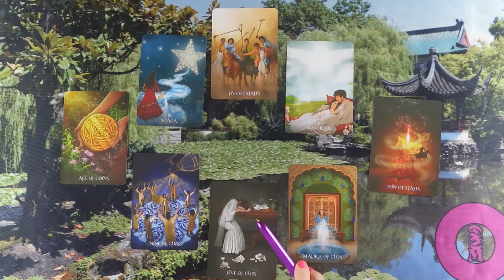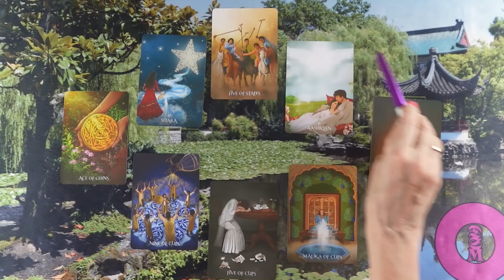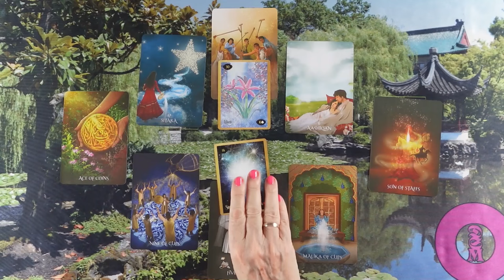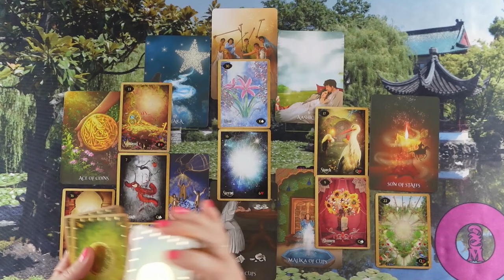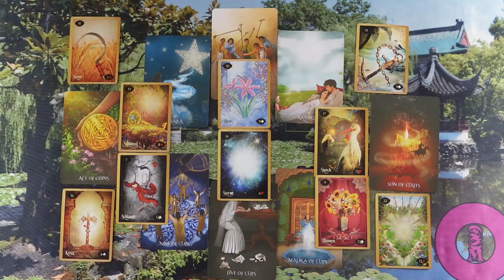ORAKEL a szerelmi kapcsolatodra ❤Jóslás